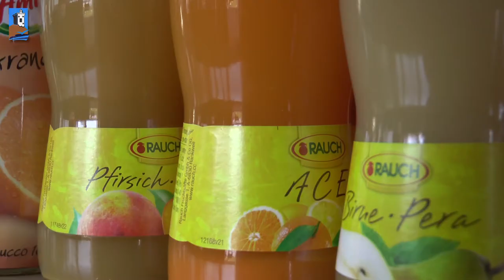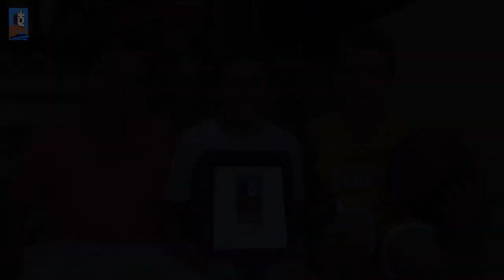Furiani honore ses associations sportives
L'hôtel de Ville de Furiani accueillait ce mercredi les associations sportives qui ont brillé durant cette saison.
L' AS Furiani Agliani, Le KTP Scola, Le Furiani Basket Club,  La Boule de Furiani, Les Cheerleaders Furiani, L'USJ Furiani, Le Running Club Furiani, Le Judo Club Furiani et L' AS Squadra Verde ont été récompensé par le Maire et ses adjoints autour d'un buffet convivial.